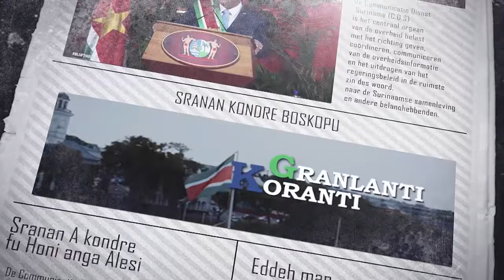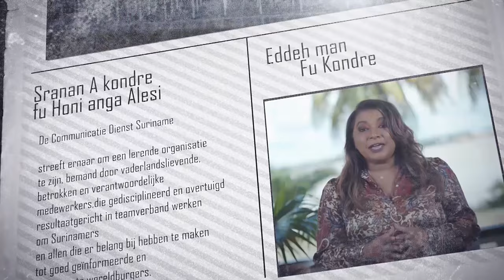𝔾ℝ𝔸ℕ𝕃𝔸ℕ𝕋𝕀 𝕂𝕆ℝ𝔸ℕ𝕋𝕀 (SRANAN), DD 29 DECEMBER 2023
De onderwerpen in deze aflevering zijn:
-  President Santokhi tevreden over geboekte resultaten in 2023
- Welvaart en Welzijn samenleving blijven prioriteit genieten
- Regering zet zich in voor onderzoek concessies West-Suriname